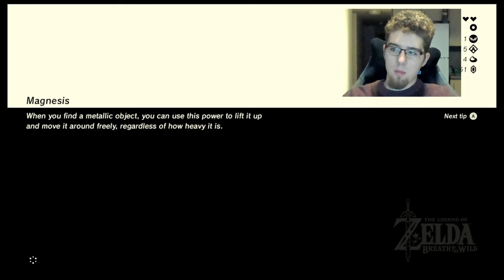Walrus Vs Wild: A Hint of Fowl Play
A Thrilling ride full of KFC, adventure and a little bit of DEADLY LASERS!